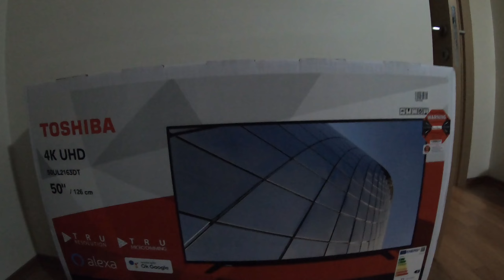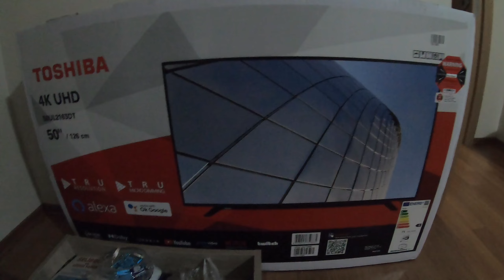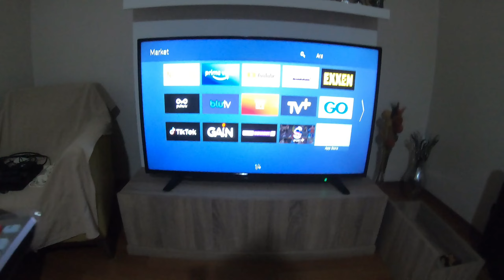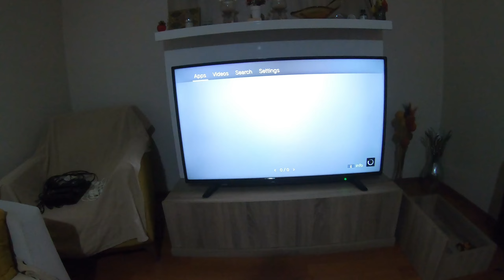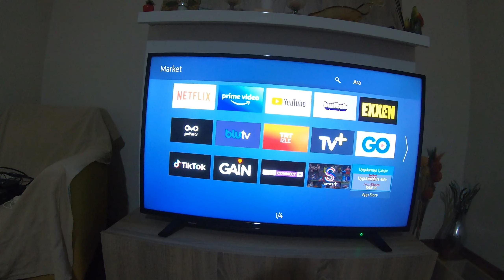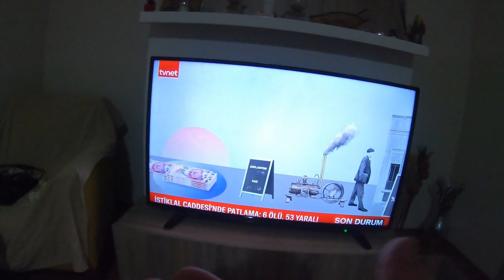A101 Aldığım F/P Ürünü Toshiba 4K SMART TV KUTU AÇILIMI İNCELEME ( DEĞER Mİ ?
Videoda marka gözüktüğü için

Toshiba 50UL2063DT 50" 126 Ekran Uydu Alıcılı 4K Ultra HD Smart LED TV
In this video, I'm showing you how to troubleshoot a Toshiba A101 Aldığım F/P Ürünü Toshiba SMART TV KUTU AÇILIMI İNCELEME ( DEĞER Mİ ? ). If you're having problems with your TV, this video will help you solve the issue!

Renault clio 1.2 joy Alınır mı ?
YÜKSEK KM DİZEL ARAC ALINIRMI ?

  VE BEĞENİLERİNİZİ EKSİK ETMEYİN  KEYİFLİ SEYİRLER

Taygunca Kanalımda   aldığım arabaları ve ikinci el ürünleri incelerken yakıt tüketimi , kronik ağrızası gibi teknik özelliklere bakarken ayrıca en önemlisi kullanıcı yorumuna yer veriyorum ve kendi hobilerimizi, yapmaktan keyif aldığımız şeyleri ve ilgi alanlarımızı sizlerle paylaşıyoruz. Olabildiğince doğal kurgulardan uzak yaptığımız bu videolarda eğlenmek, eğlenirken birşeyler anlatabilmek en büyük hedefimiz. Bazen ipin ucu kaçsa da olacak o kadar diyoruz ve sizlere keyifli seyirler diliyoruz.